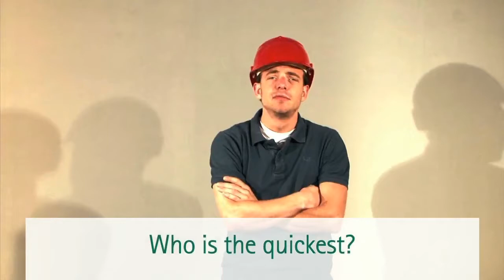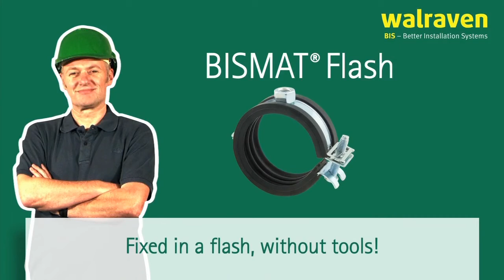BISMAT Flash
Our range of standard clamps includes both lined and unlined products in a huge range of sizes. As well as two screw clamps suitable for indoor and outdoor use, we also offer some fast-fit single screw clamps, and products suitable for high temperature installations. We can make your daily pipe installations easier with our high quality, easy to install pipe fixings.

Walraven is a family owned company that is a global market leader of value-added installation systems for mechanical, plumbing, fire, seismic and electrical industries and applications. In the United States of America, Walraven manufacturers and markets pipe hangers, clamps, strut accessories, pipe support and in-wall solutions specifically designed for US plumbing, electrical and mechanical applications. These high-quality products are engineered to support materials used in most installations such as PEX, PVC, CPVC, PP, copper, steel, cast iron and conduit, providing contractors with simpler, smarter, faster and easier installations while improving profitability.